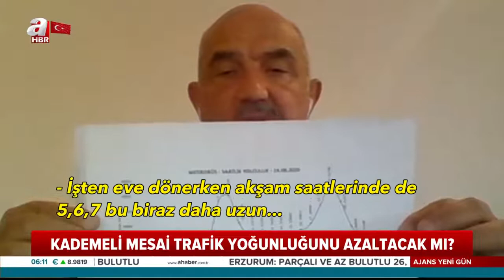Kademeli Mesai Ulaşımı Nasıl Etkileyecek?